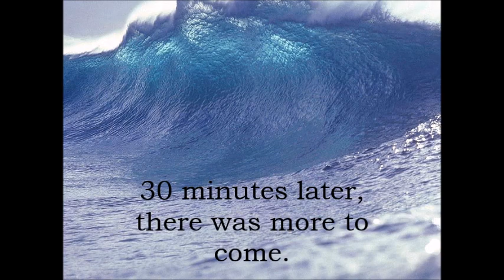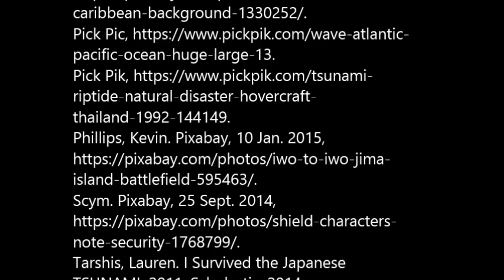I SURVIVED THE JAPANESE TSUNAMI, 2011 book trailer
This is for my TWU class.